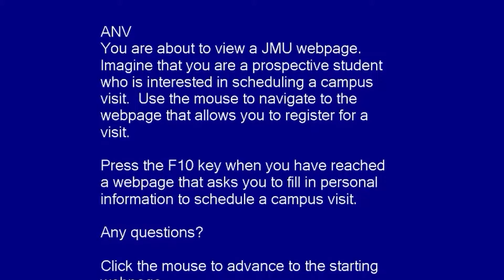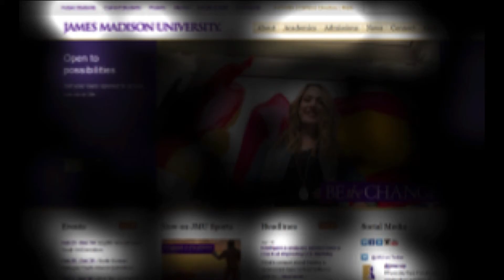Eye Tracking Research on JMU Homepage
With so many factors to consider, website designers have no silver bullet for creating effective websites. But a student research project certainly was helpful in making some changes to the JMU website.

Junior psychology major Andrew Carnes designed the project, making use of the psychology department's eye-tracking software. Carnes recruited freshmen and sophomore students to participate in his project, having some of them use the current website and others using the redesigned site. Each group of students was asked how they would arrange a visit to JMU by starting at the JMU homepage. Their actions were recorded as they looked at the websites through the eye tracking software. After analyzing the data, JMU web designers were able to make important decisions on how best redesign the site.

"I think it's really cool," Carnes said about helping the university with the project. "Just having the opportunity, first off, to do something a lot of user-experience designers aren't able to do because eye tracking is expensive technology. I'm grateful to be a part of it."